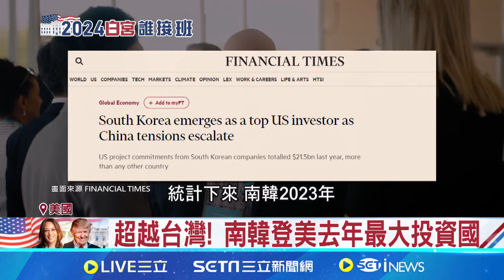高喊復興製造業.美保護主義興起 專家: 韓須分散風險│記者 許少榛│【全球關鍵字】20240925│三立iNEWS